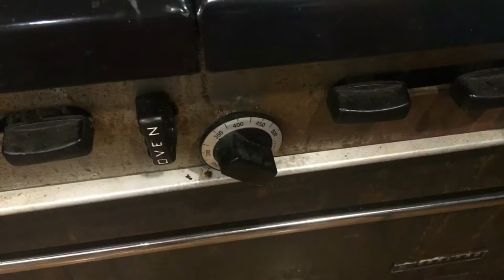Orange Garlic Rainbow Trout...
Drew cooks up another mouth watering fish dish. Watch him whip together a split filet, skin-on Orange Garlic Rainbow Trout.